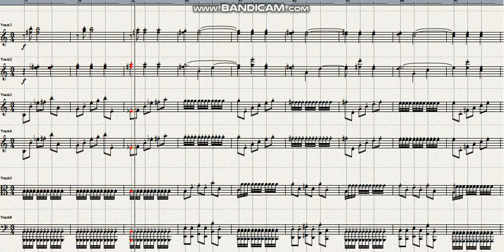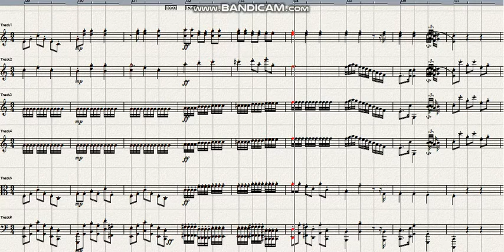CPE Bach Symphony in C major Wq174 1st mov